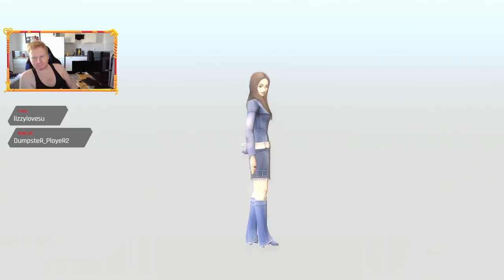[SMTIII: Nocturne HD]Stuff getting intresting , Definitly over leveled. Part 3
The boss fights are really Great. But the dungeons are starting to pee me off. Anyways Still enjoying myself !

Copyrights go to Atlus And Sega Respectively!